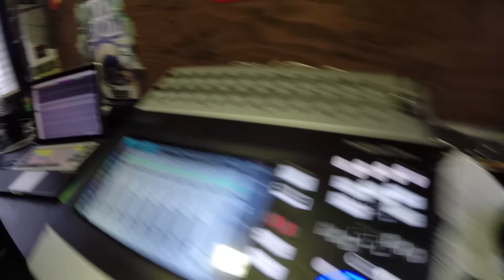VAUD & THE VILLAINS - "John Henry" (Live from JITV HQ in Los Angeles, CA 2017)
Vaud & The Villains - "John Henry" Live at Jam in the Van Headquarters in Los Angeles, CA.
Skip to Music 00:18

*** Credits ***
Artists: Vaud & The Villains
Director of Photography: Dave Yeaman
Recording Engineer: Ethan Glaze
Mixing Engineer: Sean P. Jones
Post Production by: Joel Moody